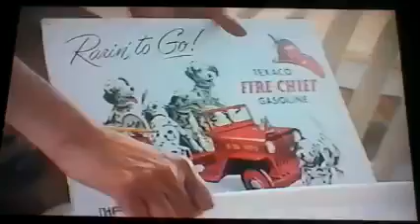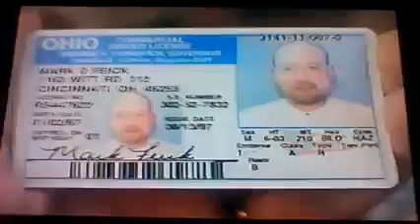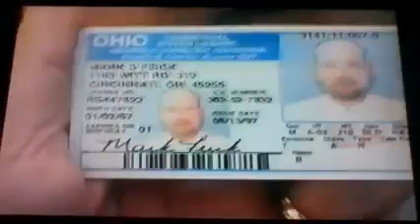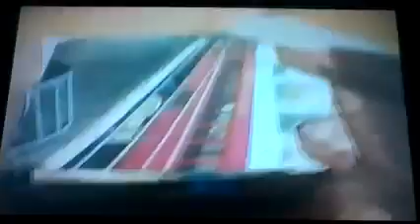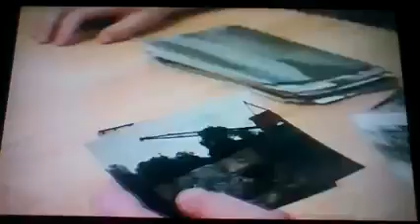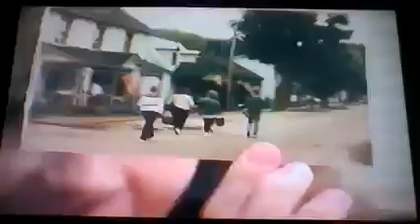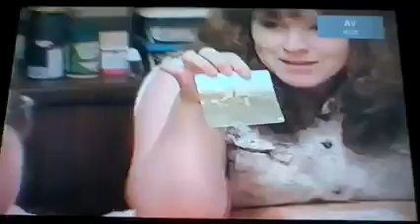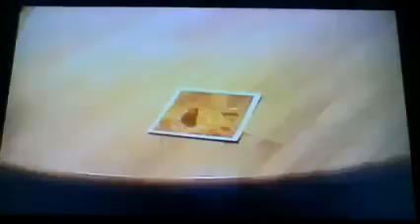Grandpa's Birthday - July 19, 1998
A video of me (2 and a half years old) and a bit of my family at Grandma and Grandpa's house for Grandpa's bday